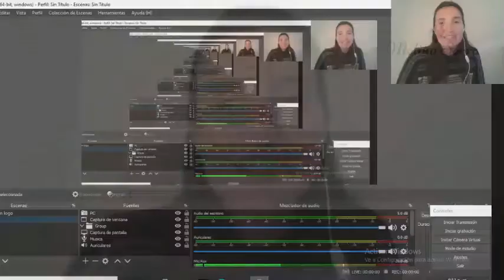Identidad y Creatividad en Turismo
Los dos elementos determinantes, en mi opinión, de que un producto / servicio o un destino sean diferentes de toda la demás oferta y por ende, sean elegidos. Hoy te entrego de forma gratuita el Módulo 2 de "Introducción al amplio mundo del turismo y sus posibilidades de trabajo, podes bajarlo desde el siguiente Aqui podrás ver lo que explico sobre estos conceptos, en relación al sector público y privado respectivamente. Si no leiste el Módulo 1 todavía, podés bajarlo desde el mismo link. Si te interesa no te lo pierdas, vamos avanzando!